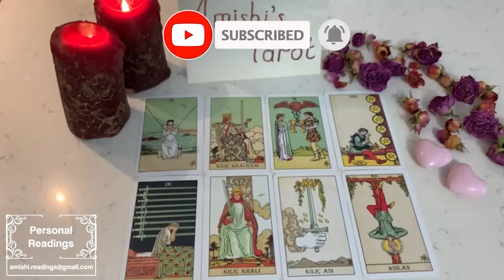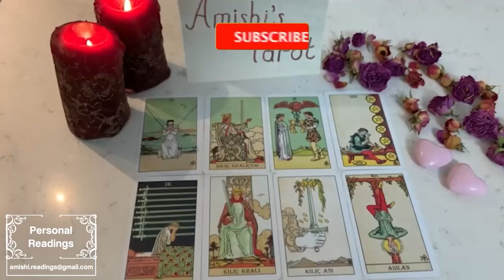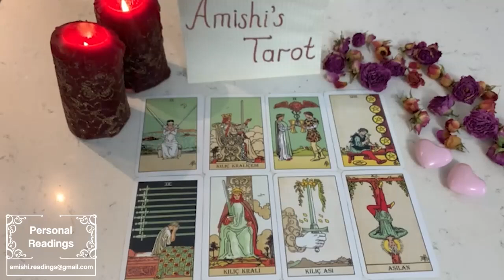SCORPIO ⚠️WHAT HAPPENS ON TUESDAY WILL SHOCK YOU…!🔮MY GOD😱